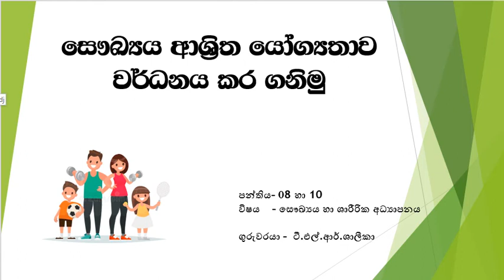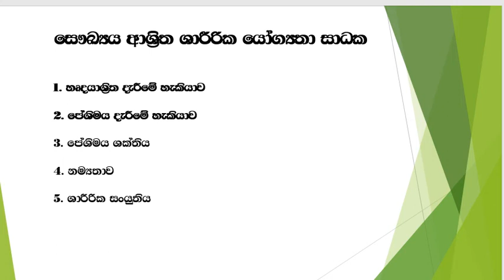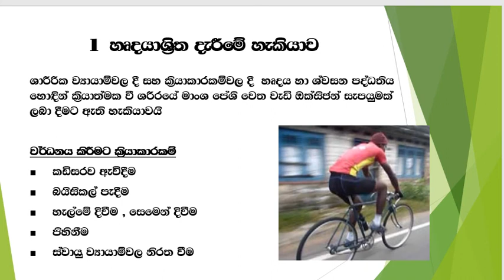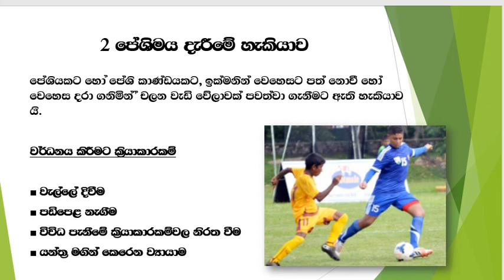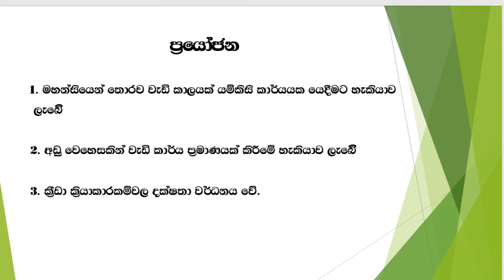සෞඛ්‍යය ආශ්‍රිත යෝග්‍යතාව වර්ධනය කරගනිමු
සෞඛ්‍යය - 8,10 ශ්‍රේණි